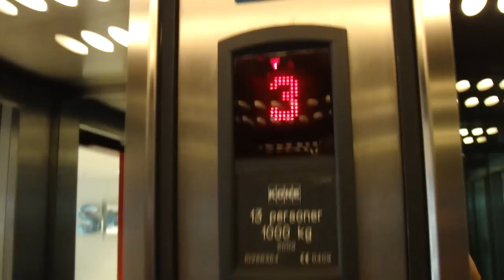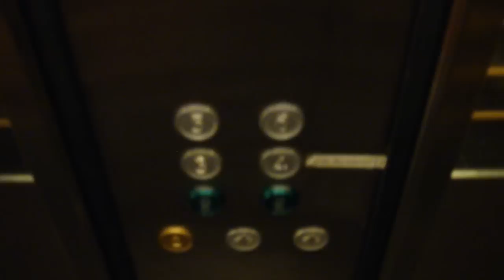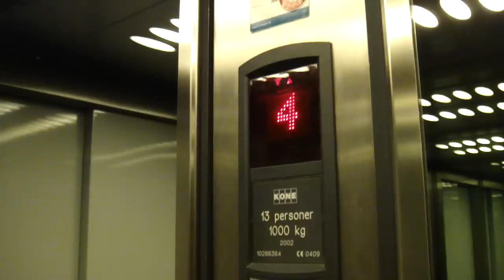older type of KONE Monospace (powered by: EcoDisc) at Täby Centrum..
oldertype of KONE Monospace (powered by: EcoDisc) at Täby Centrum..